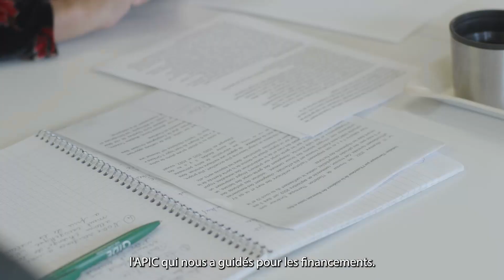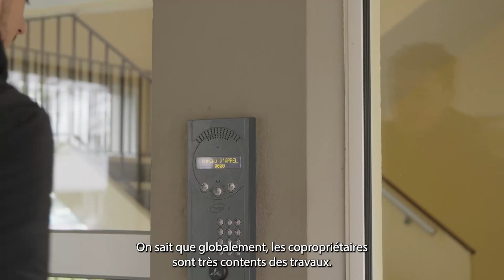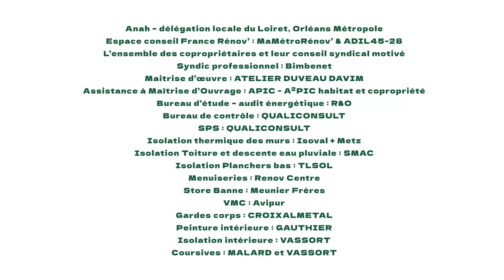CoachCopro | Rénovons Collectif : rénovation d'une copropriété à Orléans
➡️ Pour un accompagnement neutre, gratuit et personnalisé de votre projet, inscrivez votre copropriété dès maintenant

Cette vidéo a été réalisée dans le cadre du programme national Rénovons Collectif. Pour en savoir plus